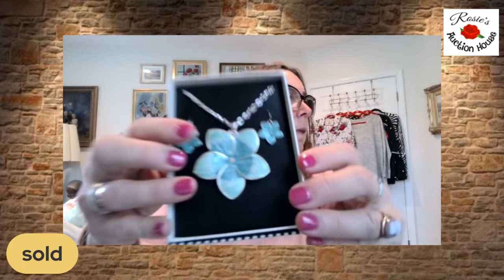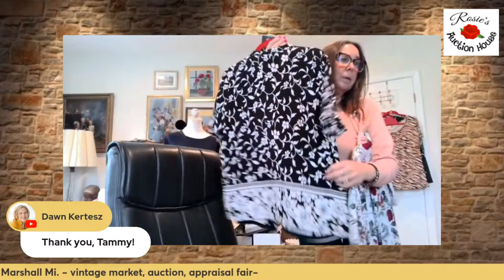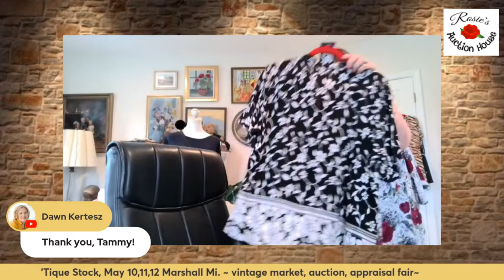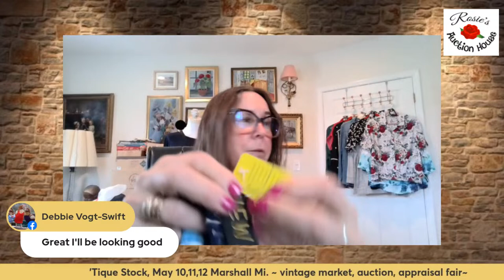Live Vintage Auction Style Sale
w/Eileen Hosting